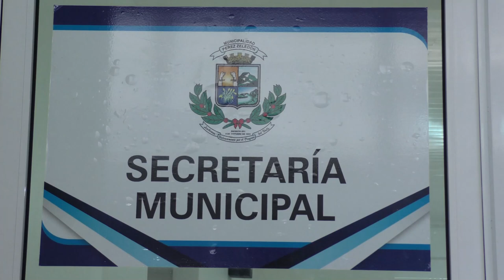Tras remodelación el área administrativa del Concejo y Control Seguridad Ciudadana tienen nueva ubi